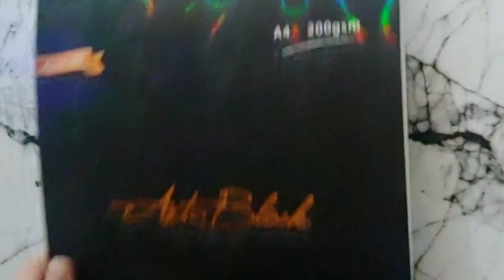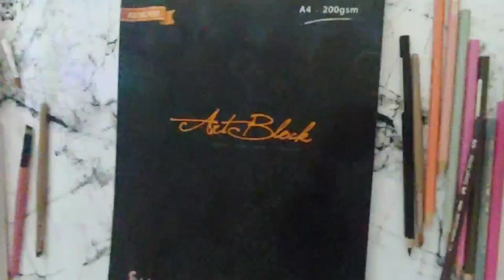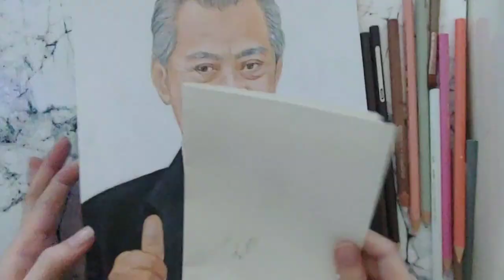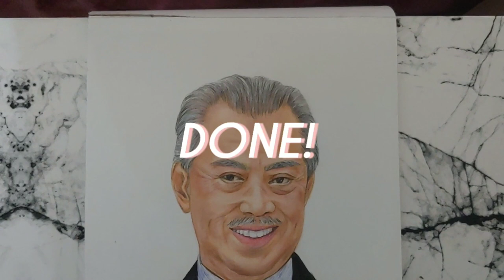Painting Tan Sri Muhyiddin Yassin because I'm bored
this took at least 2 full nights 🌙 Sorry for the bad quality. I'm not a profesional, just a student 🌼

p/s: happy belated birthday abah :) 🎂